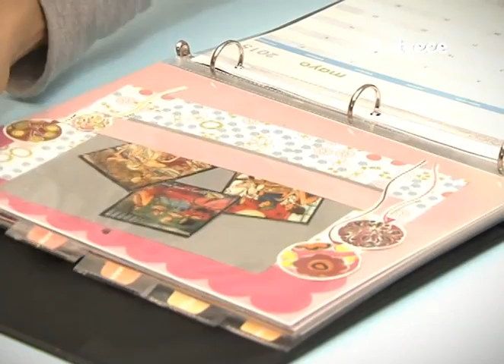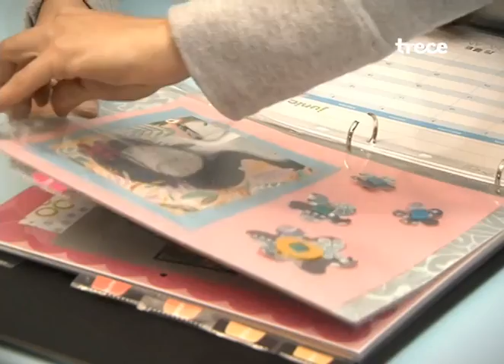organizARTE en Ellas Arriba de TV Azteca - Cómo hacer un calendario súper creativo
Materiales:

-carpeta
-protectores de hojas
-separadores con mes
-compu
-impresora
-recortes de hojas de colores
-fotos
-clavo
-martillo